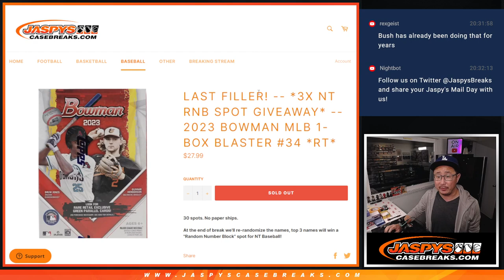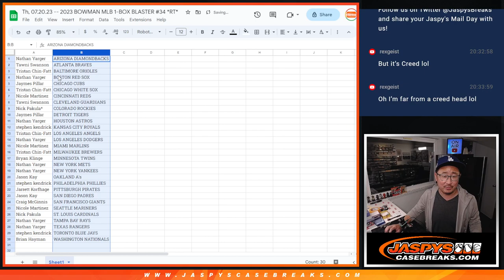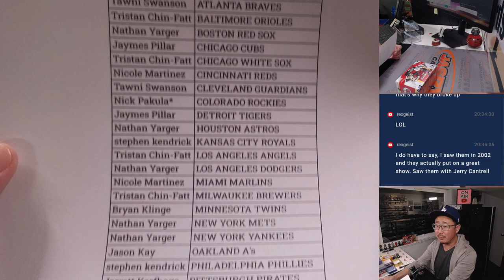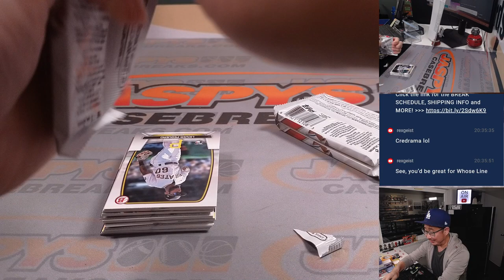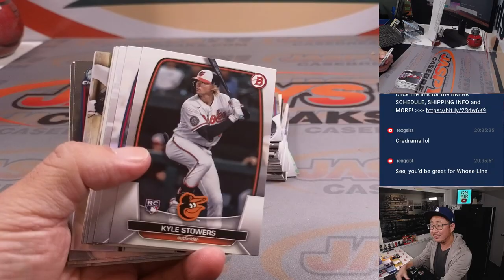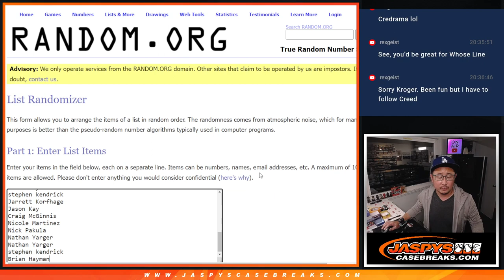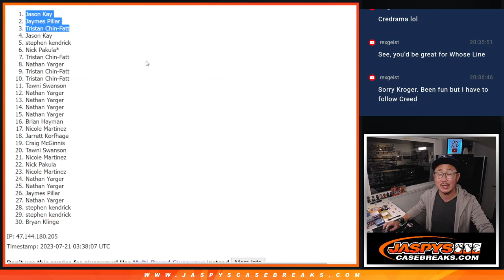Th, 07.20.23 -- 2023 BOWMAN MLB 1-BOX BLASTER #34 *RT*